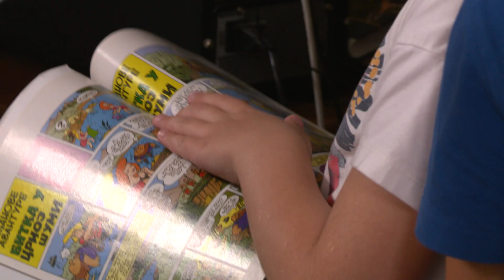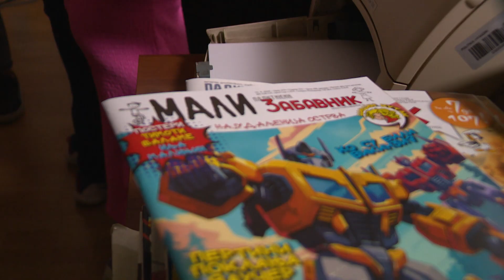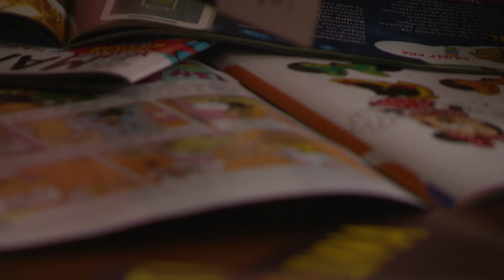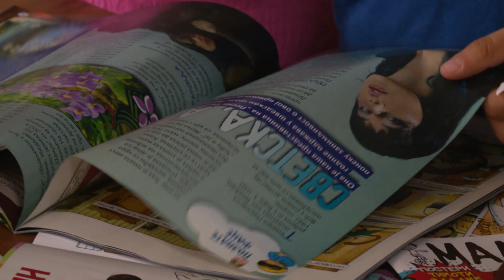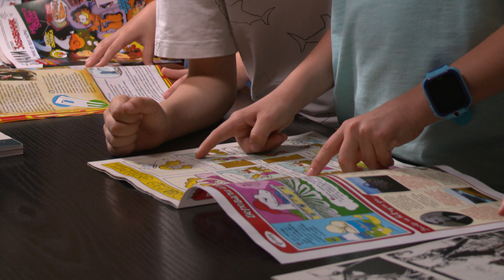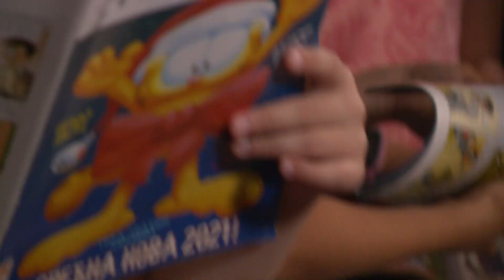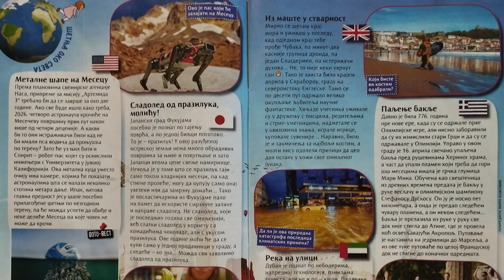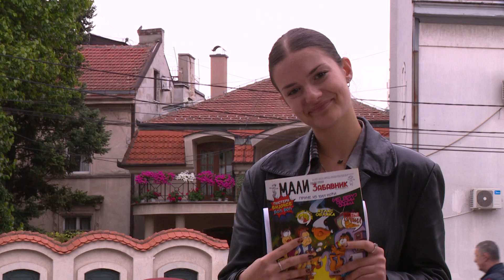Mali politikin Zabavnik | POTRAGA ZA BLAGOM